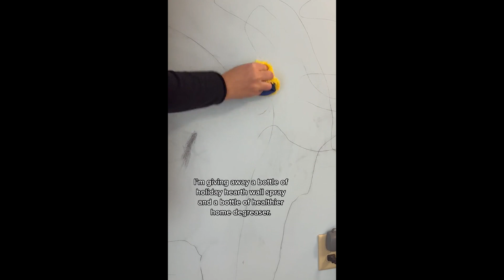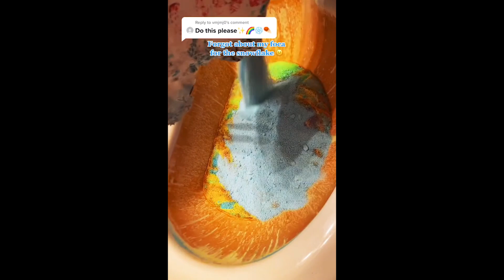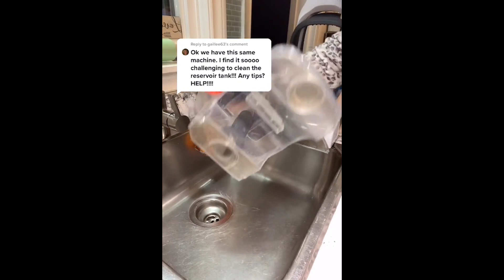💥Cleaning TikToks Compilation💛💚💙 #295 🤞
Cleaning TikTok Compilation Chemistry Cleaners #295
You can find these awesome people in the videos below for more amazing content: